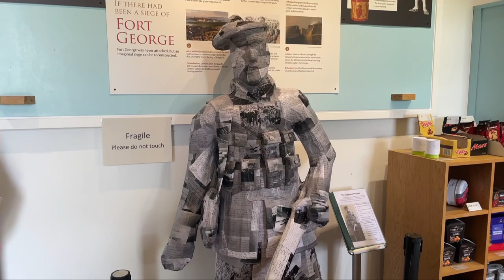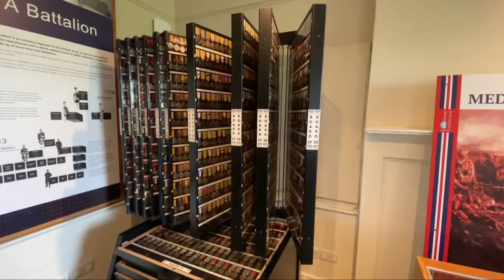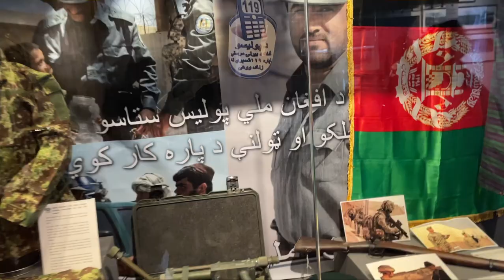Place where Army and tourist hang out together ￼fort George Scotland trip episode #8